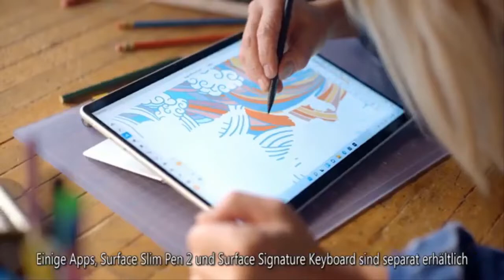Princess Diana 90s 'quilted jacket' resonates 21st-century fashion sense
Princess Diana’s blue floral quilted jacket by Miss Antoinette resonates with the 21st-century style. It was worn on Jan Van Velden turquoise silk dress with a turquoise straw hat and turquoise ribbon. Royal commentator Rachel Bowie claimed that Princess Diana’s jacket look was incredible as she rides in a carriage with Prince Charles. The Prince and Princess of Wales gave a nice peek into their initial marriage days during their trip to Australia.  Rachel Bowie, a host of the Royally Obsessed podcast said: “Diana is wearing this incredible bright blue pillbox, not pillbox but small little netting, with mesh netting and then a quilted jacket which was very 2021.  “So these photos did bright  ...